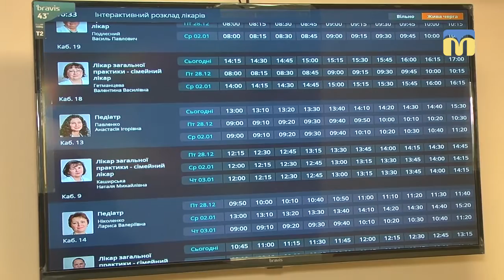18 000 містян отримуватимуть медичні послуги в сімейній амбулаторії №4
У Миколаєві закінчили реконструкцію сімейної амбулаторії №4. Будівельні роботи тривали майже три роки. 10 мільйонів 936 тисяч 770 гривень - у таку суму обійшовся відремонтований медичний заклад міському бюджету.